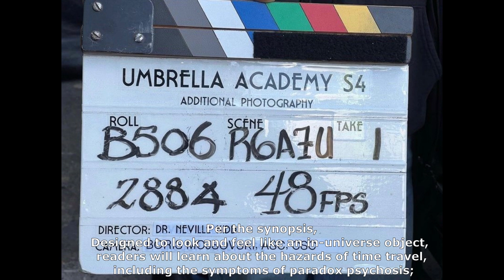The Umbrella Academy Final Season Review | Netflix Movies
The Umbrella Academy Season 4 Review | Netflix Movies
Keep watching
Keep supporting